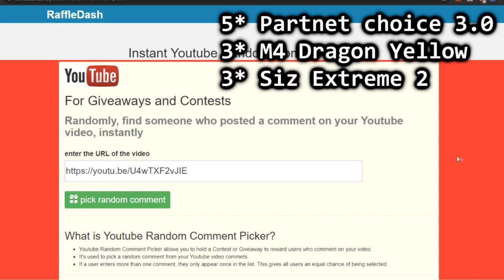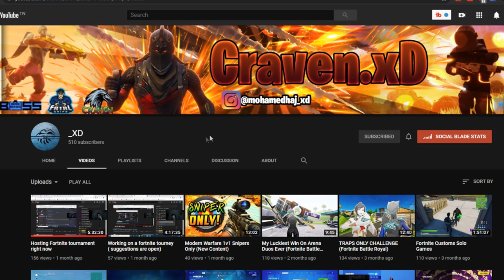CSGO 100 Hour To Get *PRIME* + Giveaway Winners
🎮 Game ! .
📢 (CS:GO)